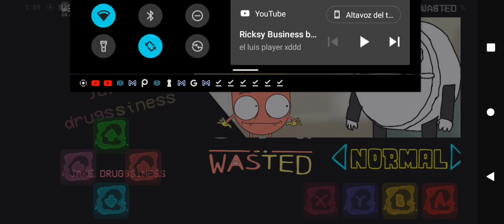fnf jake-drugssiness beta game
canción de @LuisPlayerXML